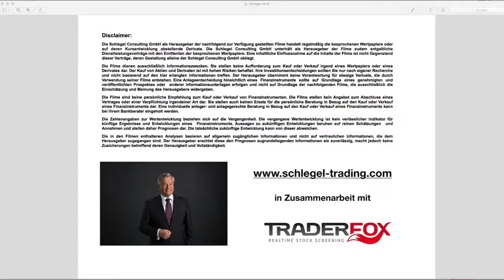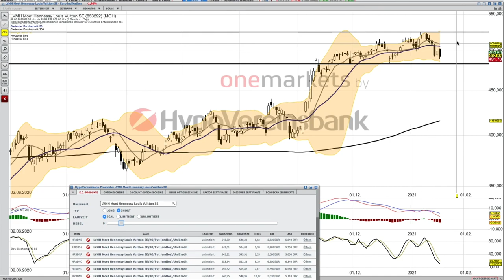LVMH Analyse ab dem 20 Januar